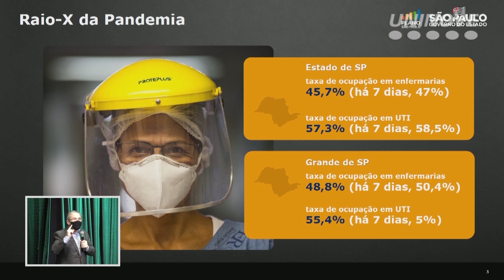Aula Magna - calouros de Medicina 2022/01 | UNINOVE